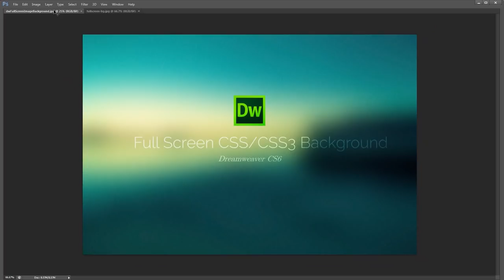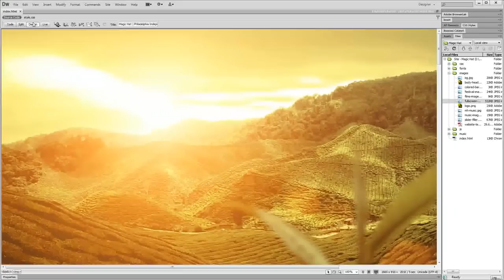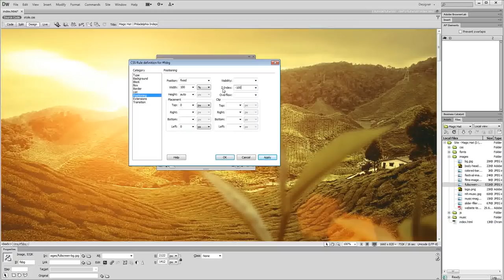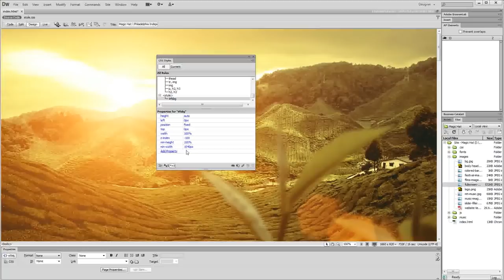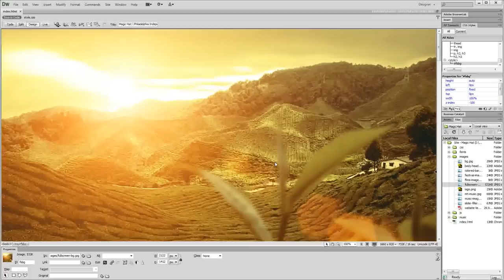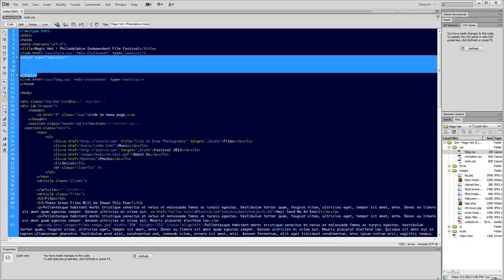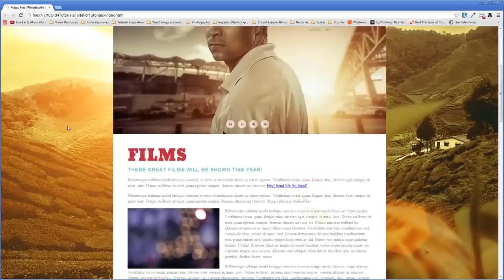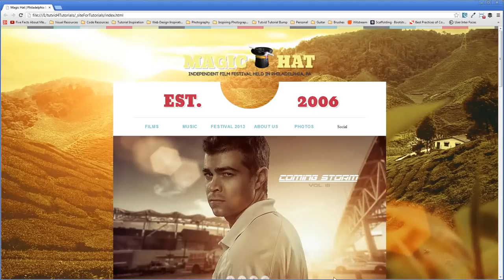CSS3 Full Screen Background Image - Dreamweaver CS6 Tutorial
In the following tutorial we will look at two different, no-nonsense ways to quickly create a full screen background with CSS and CSS3. These two methods work in any of the "good" browsers (Chrome, Firefox, Opera, and Safari) and I'll give you details on Internet Explorer and what works there. Let's get going!